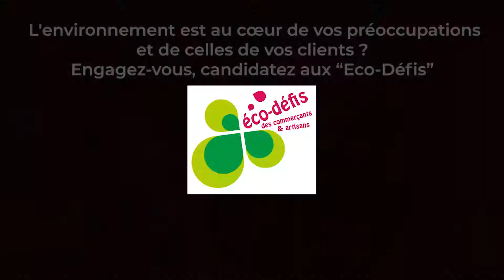Franck Chague, Dites le avec des fleurs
Présentation de Franck Chague, fleuriste Au Chèvreveuille au Trait,  artisan labellisé Eco-défis sur la Métropole Rouen-Normandie

Webisanat, la chaîne youtube de la CMA76